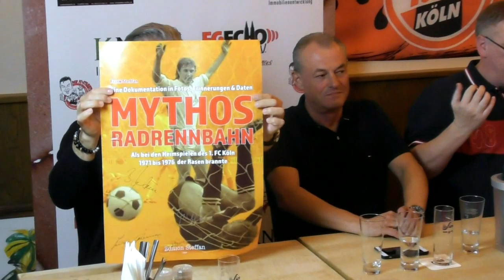FC-Stammtisch Talk vom 19.8.2019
Der "FC-Stammtisch Talk" -  Diskussionen rund um den 1. FC Köln nach dem Spiel in Wolfsburg mit Ex-Vize Jürgen Glowacz, Sport1 Kommentator Markus Höhner, Robin Loew-Albrecht ( Wilder SÜDEN since 1991 ) und Tobias Kaufmann (Mediendirektor 1. FC Köln).